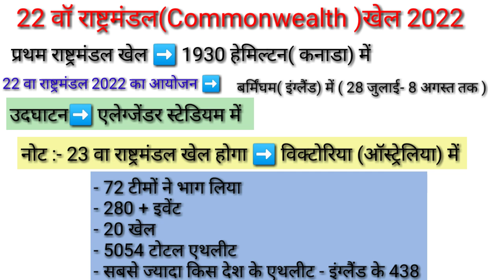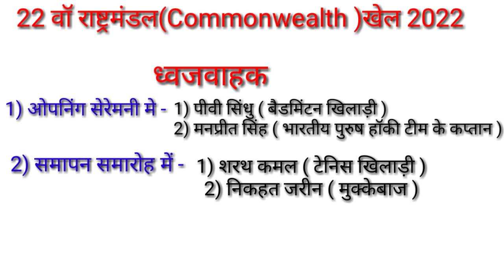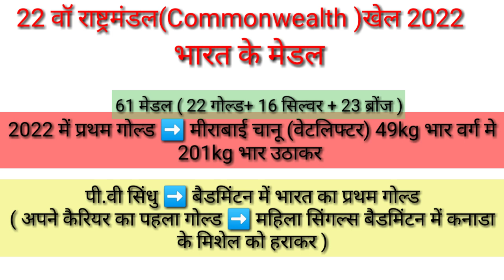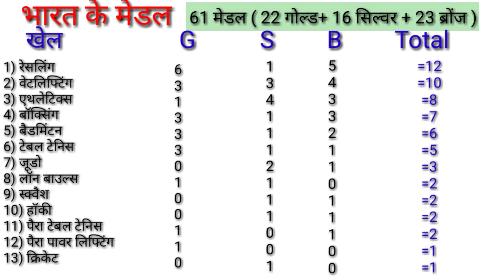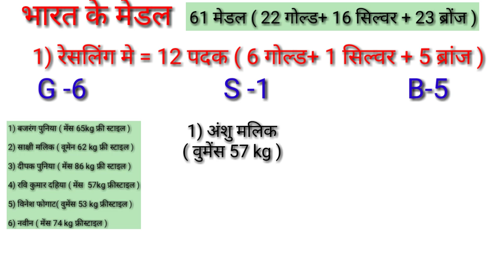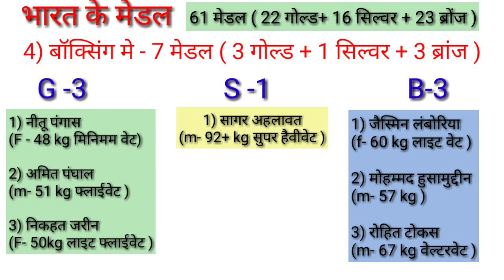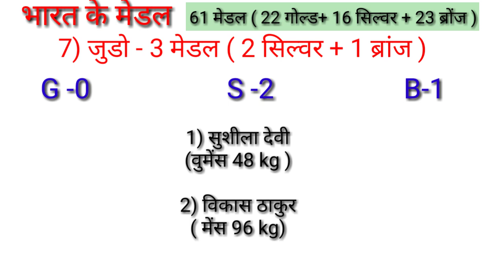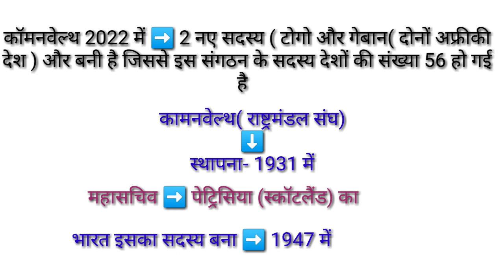Commonwealth Game 2022 संपूर्ण अध्ययन/22 वें राष्ट्रमंडल खेल 2022/Sports Current Affairs/Physical Ed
Hi

-  About this video :-👇
Commonwealth Game 2022 संपूर्ण अध्ययन/22 वें राष्ट्रमंडल खेल 2022/Sports Current Affairs/Physical Education